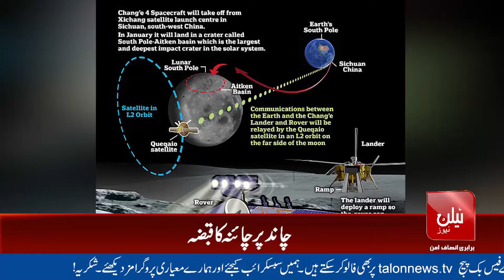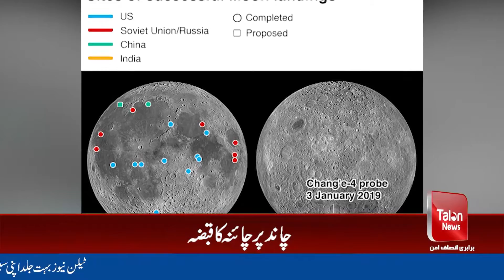China's Occupation Of The Moon | Talon News TV HD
According to Beijing's space agency, a Chinese probe sent to the moon to carry back the first lunar specimens in four decades has successfully landed.

With expectations of getting a crewed space station by 2022 and potentially sending people to the moon, China has pumped billions into its military-run space program.

The aim of the new mission is to collect lunar rocks and soil to help researchers learn about the history, formation, and volcanic activity of the moon on its surface.

Called after the Chinese moon goddess, the Change-5 spacecraft appeared on the near side of the moon late on Tuesday, the state media agency, Xinhua, said, citing the China National Space Administration.

If the return trip is successful, after the US and Soviet Union in the 60s and 70s, China would be only the third country to have collected samples from the moon.